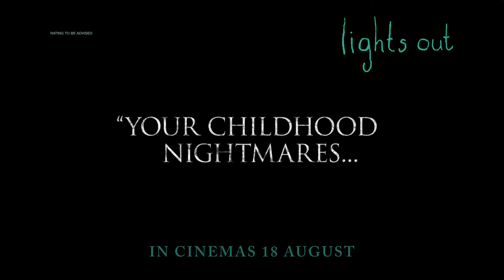LIGHTS OUT - "Sound Review" TVC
When Rebecca left home, she thought she left her childhood fears behind. Growing up, she was never really sure of what was and wasn’t real when the lights went out…and now her little brother, Martin, is experiencing the same unexplained and terrifying events that had once tested her sanity and threatened her safety. A frightening entity with a mysterious attachment to their mother, Sophie, has reemerged.

But this time, as Rebecca gets closer to unlocking the truth, there is no denying that all their lives are in danger…once the lights go out.